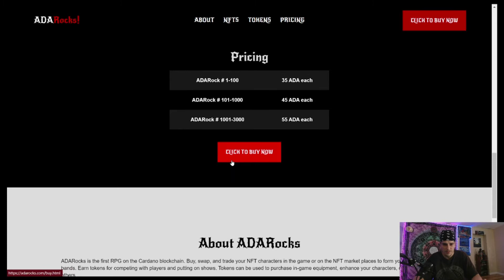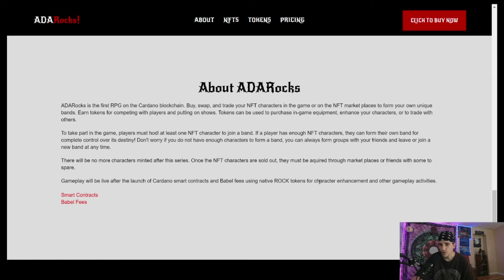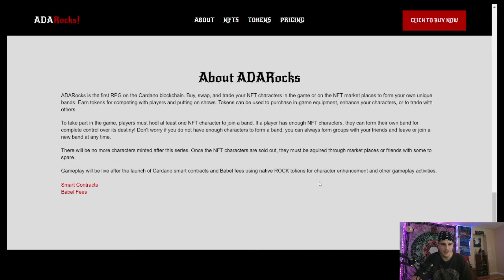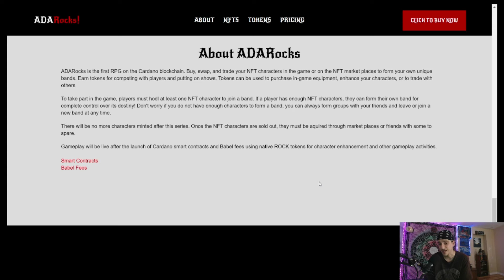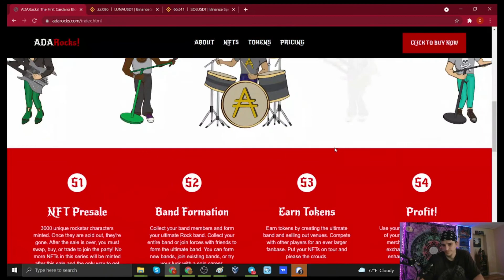Cardano NFT Drop: ADARocks NFT + RPG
Legacy Cardano NFT's that will be used in an RPG post-smart-contracts and traded on Cardano NFT Marketplaces and between friends/players.